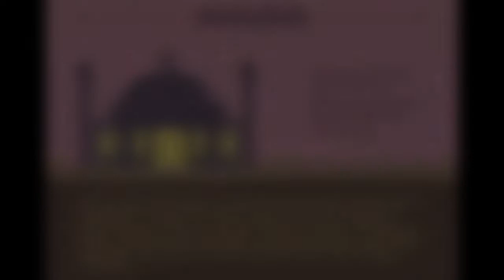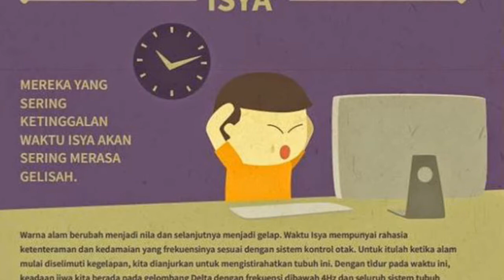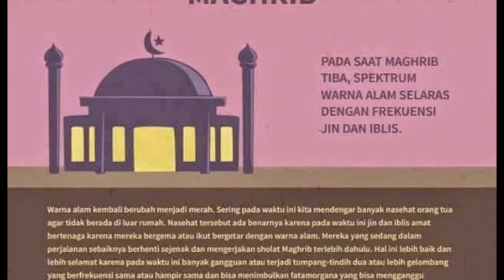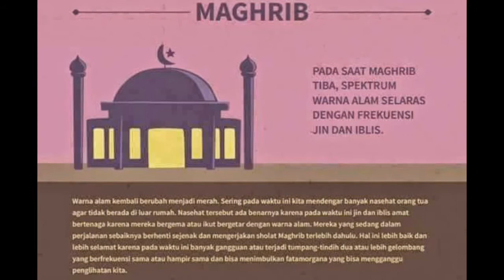Misteri Dibalik Waktu Maghrib, Rasulullah Suruh Lakukan Ini Agar Tidak Diganggu Setan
Maghrib menjadi permulaan waktu malam dalam al-Qur’an kata maghrib ini disebutkan berkaitan dengan tempat yang artinya barat kebalikan dari kata masyiq yang artinya timur. Asbabun kata maghrib berasal dari Ghraba yaghrubu yang artinya pergi menjauh, terbenam, asing atau beracun.

Kata al-Masyriq dan al-Maghrib secara geografis lebih banyak diartikan dengan tempat. Masyriq adalah timur atau tempat terbitnya matahari. Dan maghrib adalah barat atau diartikan pula dengan teggelamnya matahari. Seperti dijelaskan dalam firman Allah ta’ala:

Terimakasih telah mengunjungi channel Rudi Emonk
Untuk mengetahui info selengkapnya tonton videonya sampai habis